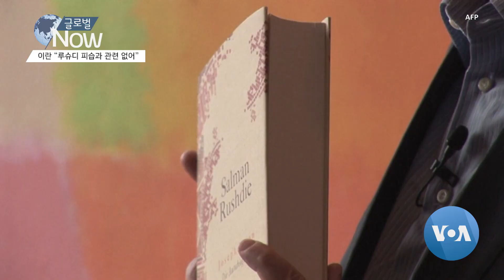[글로벌 나우] 이란 “루슈디 피습과 관련 없어… 그가 자초한 일”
괴한에게 흉기 피습을 당한 인도 출신 작가 살만 루슈디 씨가 회복 중인 것으로 알려진 가운데 이란 정부가 이번 사건은 자국 정부와 관계가 없다고 선을 그었습니다.

이란 외무부 대변인은 15일 루슈디 씨 피습과 관련해 “이란은 언론 보도 외에 다른 정보가 없다”면서도 루슈디 씨 본인에게 사태의 책임을 돌렸습니다.

나세르 칸아니 / 이란 외무부 대변인
“살만 루슈디는 이슬람의 신성을 모독하고 선을 넘어 15억 이슬람교 민중의 분노에 스스로를 노출했습니다.”

하지만 애초에 루슈디 씨에 대한 공격을 부추긴 것은 이란 정부였습니다.

 지난 1988년 이란 최고지도자 아야톨라 호메이니는 루슈디 씨가 소설 ‘악마의 시’에서 이슬람 예언자 무함마드를 불경하게 묘사했다며 이를 신성 모독으로 규정하고 루슈디 씨를 살해하라는 ‘파트와’를 선포한 바 있습니다.

파트와는 이슬람 종교 지도자가 내리는 일종의 포고령입니다.

루슈디 씨는 그럼에도 작품을 철회하거나 활동을 중단하지 않았고, 표현의 자유를 지지했습니다.

살만 루슈디 / 작가 (1995년)
“작품 철회에 관해 한마디 하겠습니다. 내 책이 철회되는 일은 절대로 없을 겁니다. 마지막 순간에 포기하려고 표현의 자유를 위한 투쟁을 벌여온 게 아닙니다.”

20여 년 전부터 미국에서 지내온 루슈디 씨는 지난 12일 뉴욕주 샤토콰에서 열린 문학 행사에 참석했다가 무대 위에서 습격을 당했습니다.

75살인 루슈디 씨는 중태에 빠졌지만, 피습 다음 날 인공호흡기를 떼도 괜찮을 정도로 상태가 호전됐다고 그의 대리인 측은 전했습니다.

각계에서는 그의 쾌유를 바라는 메시지가 쏟아졌습니다.

캐시 호컬 / 뉴욕주지사
“우리는 계속 이어 나갈 것입니다. 칼을 든 자가 펜을 든 자를 막을 수는 없습니다.”

한편 루슈디 씨를 공격한 24살의 용의자 하디 마타르 씨는 13일 뉴욕주 법원에서 무죄를 주장했습니다.